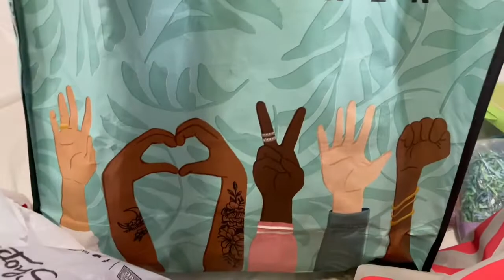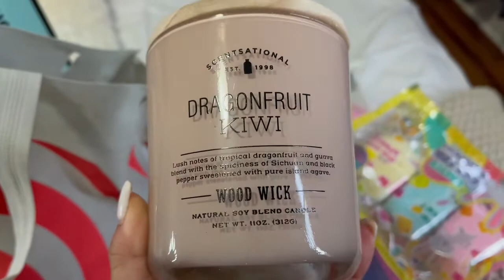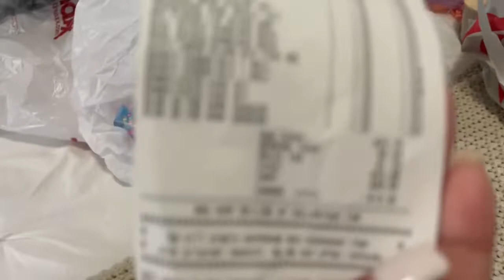DAY IN MY LIFE VLOG *EASTER PREP*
snap- xrosababyx

Thanks you again for all the love and support! Until next time !